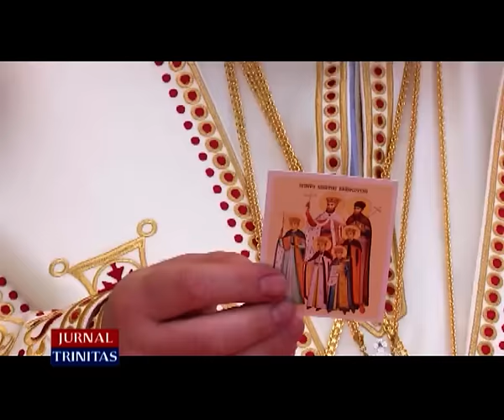Patriarhul României la Mănăstirea Caraiman